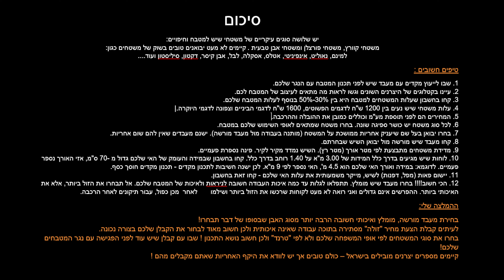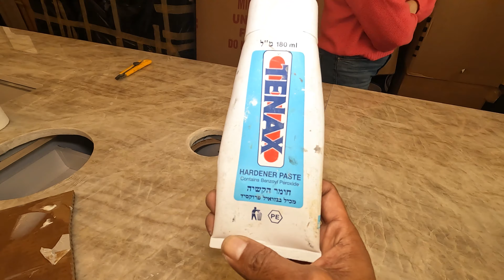משטחי שיש למטבח - התקנת שיש טבעי - איך מתקינים?! כל הטיפים (2023)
השאירו פרטים ואנו נדאג שבעלי המקצוע המורשים שלנו ייצרו עמכם קשר:
תהנו !